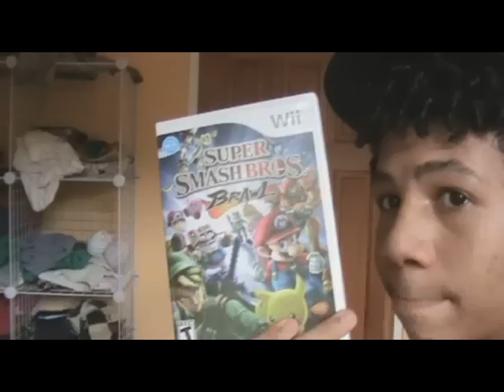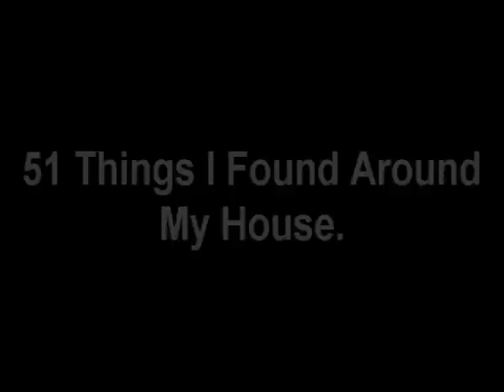51 things... I Found Around The House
51 things i found around my house

Kr1z - Kriz Remotion

51 things I found around my house.
a response to aubrey :)

New Comedy Video on Friday.

sorry I've been gone for soo long :(
This weekend I had no internets :(

Read The Entire Description?
comment the secret code "muffins are made of what?!"